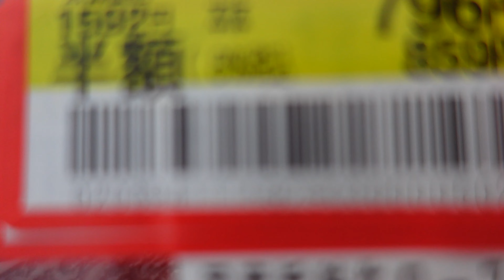夏休み特別企画 BBQその３ いつも応援ありがとうございます！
【English】
Welcome to Tanukichi Channel! While working as a teacher of Japanese dance in Japan, I am working to popularize kimono and loincloth. I make videos about Japanese culture such as kimono, loincloth, and naked festivals, as well as Japanese dance. I think it will be a great opportunity to learn about Japan and understand Japanese traditional culture and traditional performing arts.

【日本語】
ようこそ狸吉チャンネルへ！私は日本舞踊の師範でありなが剣道五段、居合道三段、相撲初段という多く資格を持ち、東京都認定のヘブンアーティストという資格も所有しております。１０年以上毎日ふんどしを締め続けており、着物もほぼ毎日のように着ているため、その経験を活かして多くの方に日本の伝統文化の良さを知っていただければと思っております。
2022年に世界初、着物が貰える【狸吉塾】をオープン。入塾と同時に自分の着物を誂えることができる、前代未聞の着物塾です。そのほかにも最高級の六尺褌を販売するオンライショップも運営。多岐にわたり日本の伝統文化を発展させていけるよう活動中です。